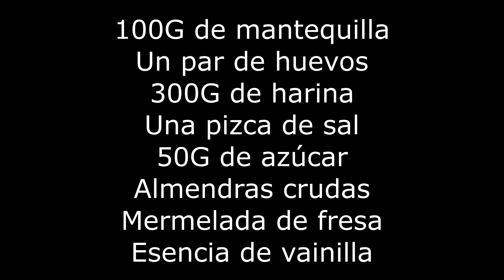Dedos de bruja de Halloween🎃👻 |Aymara2